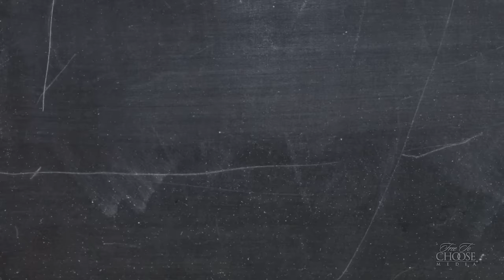School Inc. - Series Overview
School Inc. host and investigator Andrew Coulson asks the primary question he’s searching for an answer to in this series: why do all other areas innovate, improve, and scale up, but education has lagged behind?